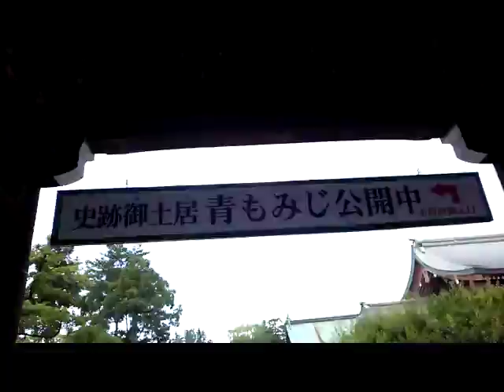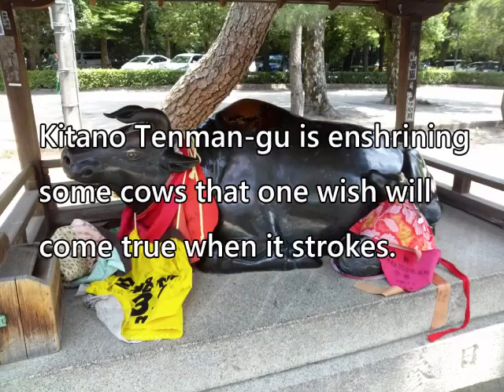The Kitano Tenmangu Shrine is the origin and the main shrine.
the Kitano Tenmangu Shrine is the origin and the main shrine.The Kitano Tenmangu Shrine is a shrine built in the northwest section of Kyoto over 1000 years ago. The shrine was built during 947AD by the emperor of the time in honor of Sugawara no Michizane